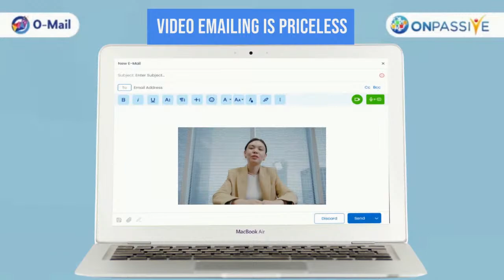ONPASSIVE - MARTY DEGARMO LIVE - KEEP CHECKING BACK OFFICE FOR UPDATES